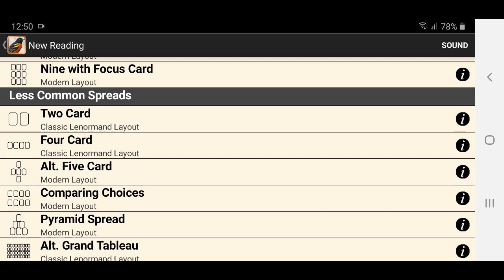BONUS CAPRICORN. A atau B?